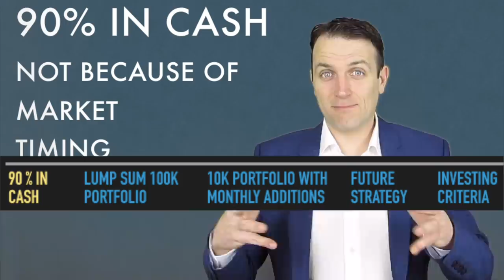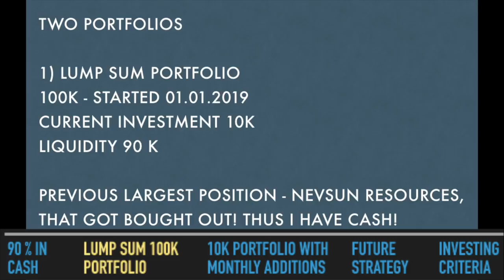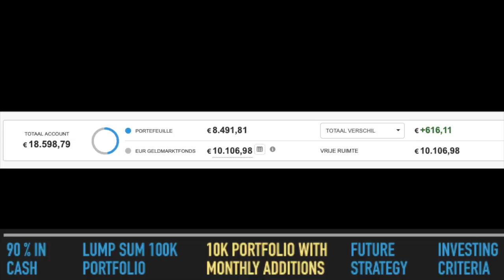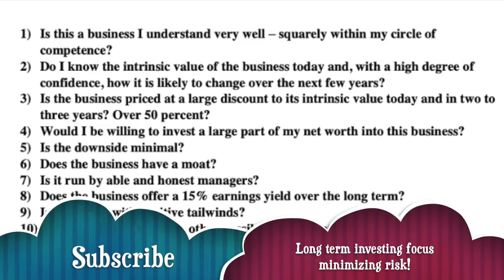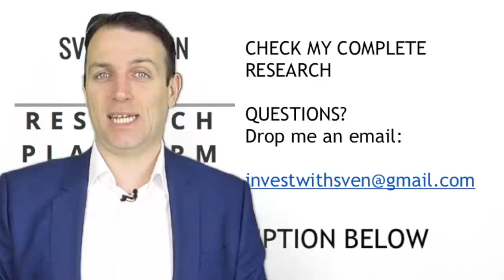Stock Market Portfolio 90% in Cash Because of Value Investing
My stock market portfolio is 90% in cash because of value investing. Actually, the value got unlocked in 2018 and therefore I have a high cash balance. Also, as a value investor, I don't rush into new purchases, so when the value will be there, I'll buy more. But that depends on my research done, and on what happens in the stock market in 2019.

I am also a book author:
Modern Value Investing book: